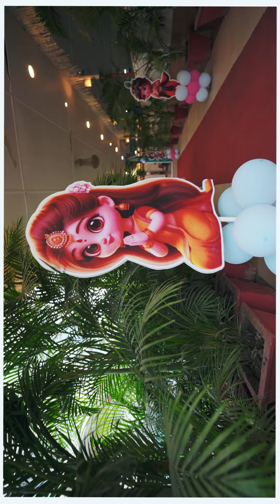Sakshi Baby shower Reel